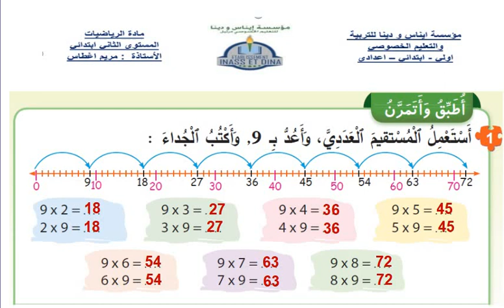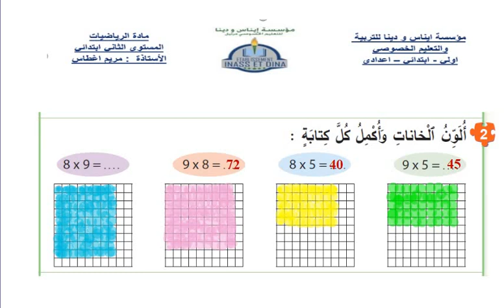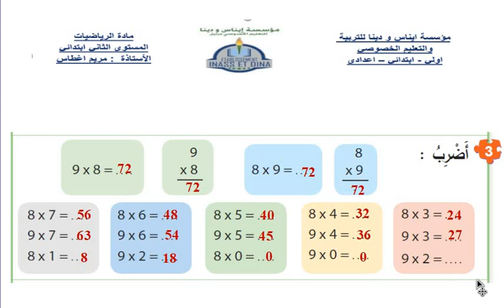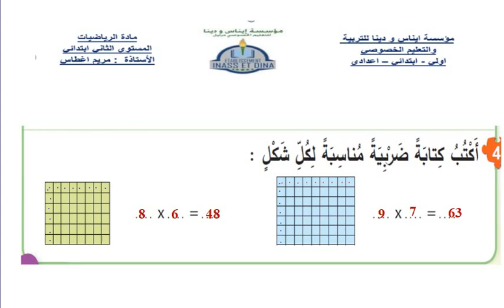الثاني ابتدائي ـ الرياضيات 22/6